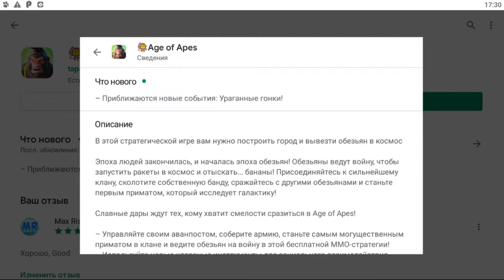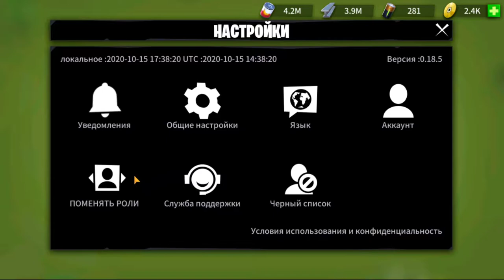Новое событие: Cyclone Rally, Циклон Ралли! и обновление игры Age of Apes, Возраст Обезьян 0.18.5 🐒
ЧТО НОВОГО
версия 0.18.5  в этом обновлении:

Объявления
Дорогие обезьяны, новое событие идет с новым обновлением!
Новое событие: Cyclone Rally / Циклон Ралли!
Ревят двигатели! Выполняйте задания и получайте потрясающие награды на станциях снабжения!

Новый персонаж Ронн Джаа / Ron Jaa (Ron Jaa) в игре Age of Apes, Возраст Обезьян!
Мой новый персонаж Корутопи или Кортопи в игре Age of Apes, Возраст Обезьян / My new character Kortopi or Korutopi in game Age of Apes

Наш канал Age of Apes Макс Риск на русском. Самые сильные персонажи в игре age of apes

Age of Apes прохождение выше Age of Apes скачать плей маркет age of apes в android

Age of Apes gameplay and Age of Apes gameplay android + How to quickly build a rocket in Age of Apes? + advice for Age of Apes. куча гайдов в игре Age of Apes! age of apes реклама.
age of ape horde - Мультики по игре Age of Apes, age of apes android + age of apes gameplay. age of apes tips | Age of Apes Game 2020 and Age of Apes Gain Power - но только не это age of apes взлом на деньги ageofapesmod - age of apes mod !

New update for Age of Apes and New character Ron Jaa